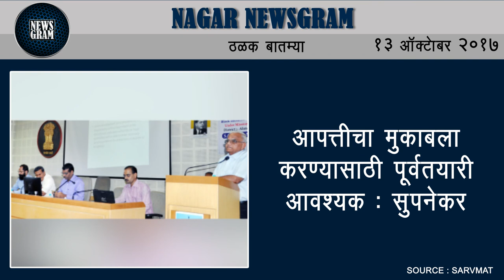Nagar Newsgram | Nagar News | Today's News Headlines | 13 October 201